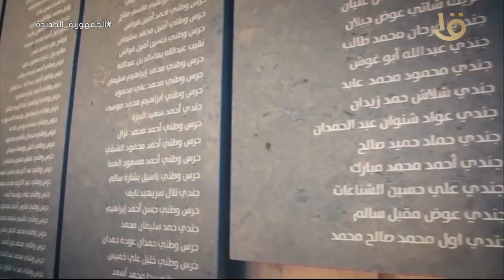للحديث عن يوم الشهيد في بيت للكل الجمعة 11 مساء على قناة مصر الأولى